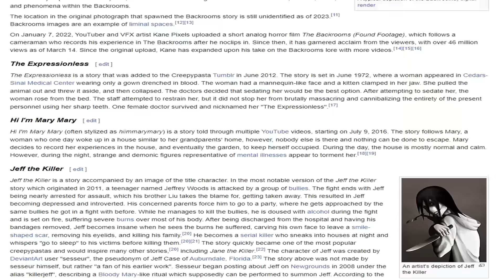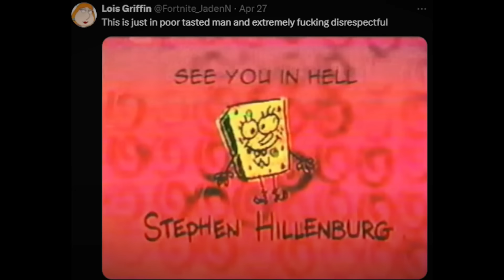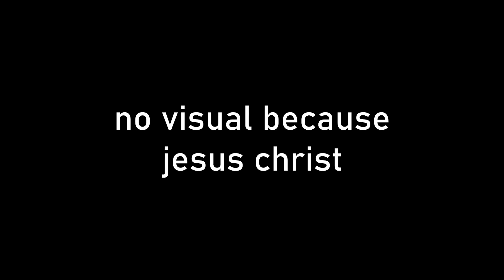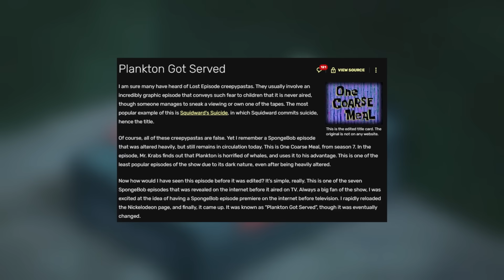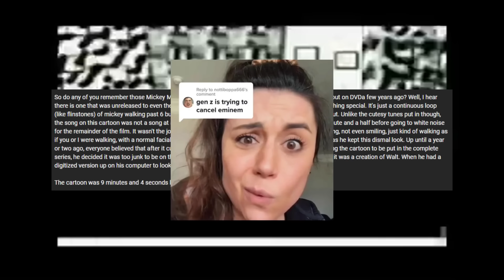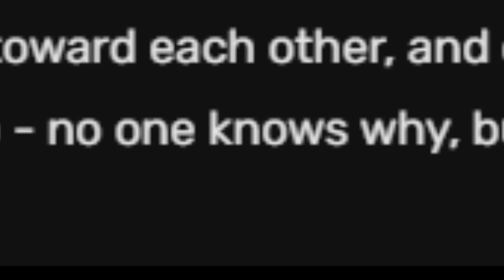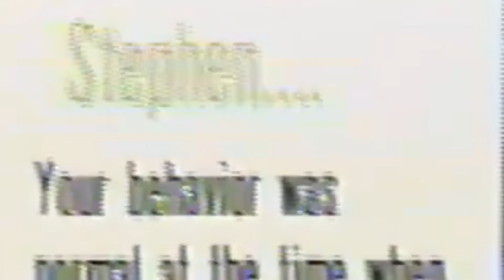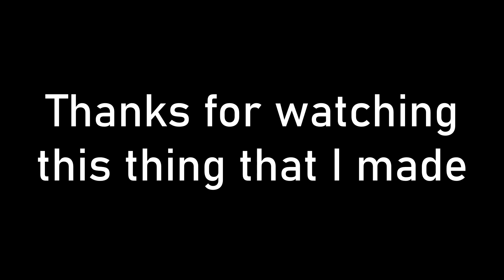The WORST of Cartoon Creepypastas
Happy Halloween! I love creepypastas, even though the vast majority of them are awful. I love most of the awful ones too. Today I wanted to go over some well-known cartoon creepypastas that I think are really bad, but I still earnestly love (except for two of them, you know who you are)

Chapters:

0:00 - Intro
2:28 - The Grieving (Gumball)
6:35 - Plankton Got Served (Spongebob)
8:58 - Funny Mouse
10:47 - Ed, Edd n Eddy Lost Episode
12:32 - Nickelodeon Hijacking Incident

Credit to @vibingleaf for their recreations of The Grieving and Plankton Got Served!

Tracks in order of appearance (Repeats not counted):

Sonic Adventure 2 OST - Bright Sound (Dry Lagoon)
Lethal League Blaze OST - AIN'T NOTHING LIKE A FUNKY BEAT
Yakuza 5 OST - Affected Fight
Luigi's Mansion 3 OST - E Gadd's Laboratory
Catherine OST - Lost
Astro Bot OST - Big Wave
Mario Kart 8 Deluxe OST - Tick Tock Clock
Yakuza 3 OST - Crush & Strike
Judgment OST - Let's Solve the Mystery
SONIC x SHADOW GENERATIONS OST - Title Screen
Losing Streak - Chew Well